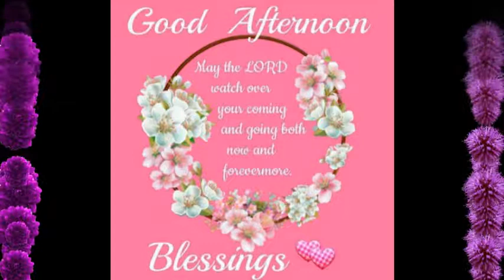Best Good Afternoon Wishes images, Good Afternoon Quotes Messages Whatsapp Video Message #2